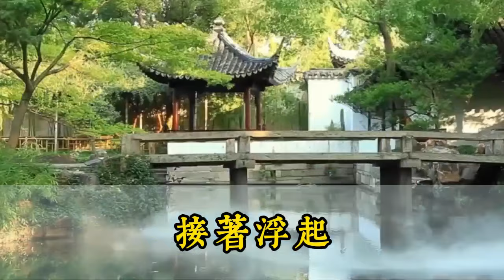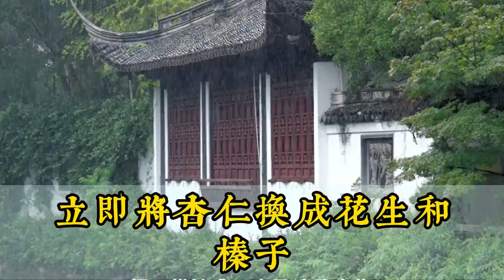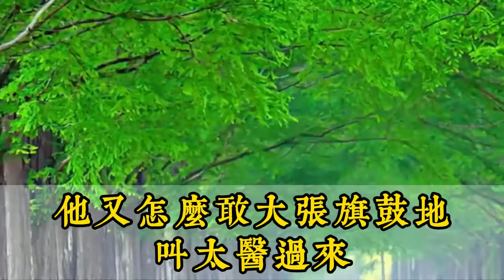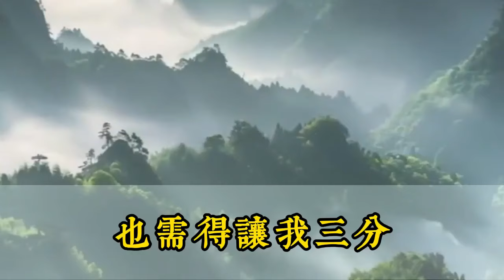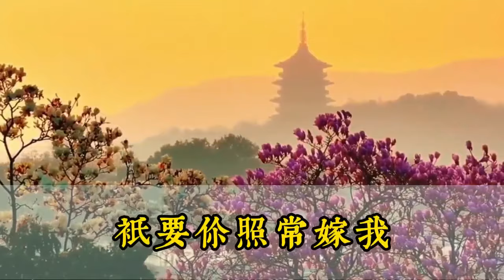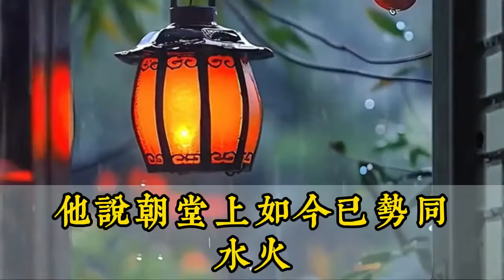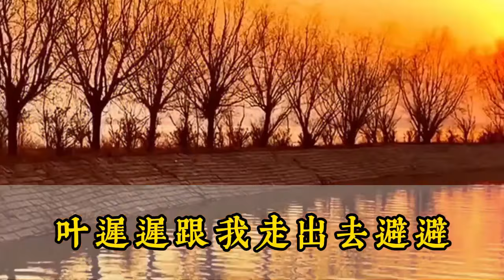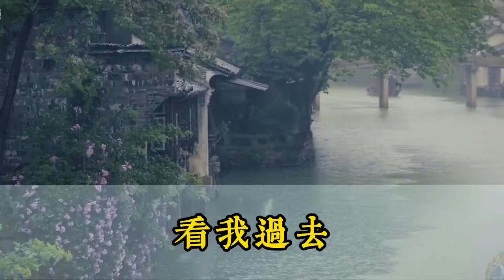【完结文】我舉著毒藥要往女主臉上倒時，突然聽到了奇怪的聲音：女配好壞啊，心疼女鵝。葉遲遲能不能去死啊，她以為毀了禾禾男主就能看得上她了。